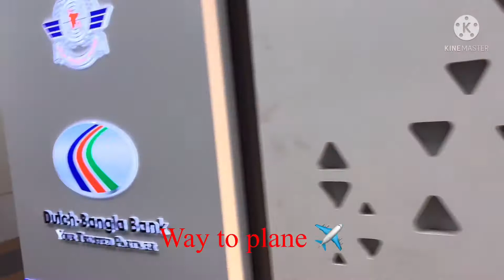Dhaka to Dubai plane journey by Emirates | travel vlog | Emirates food